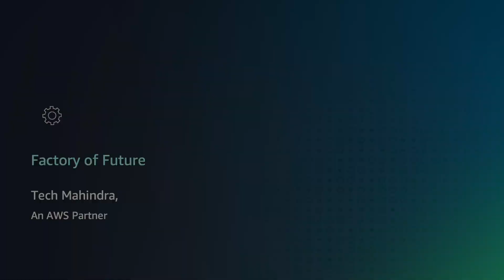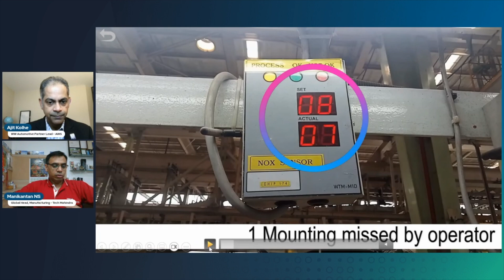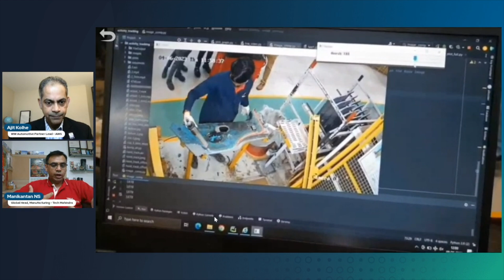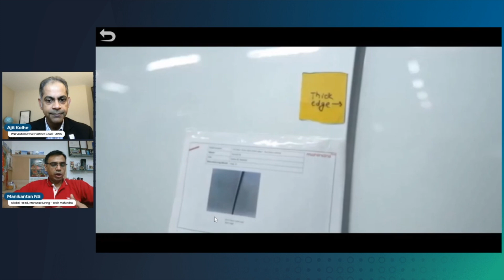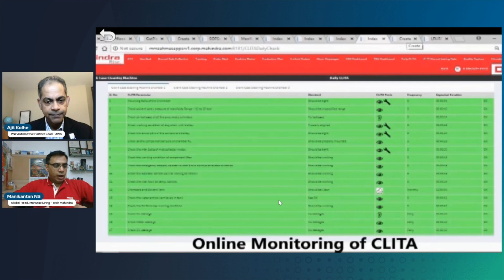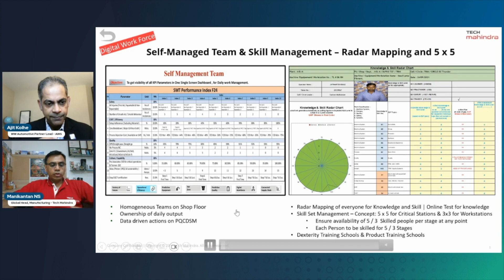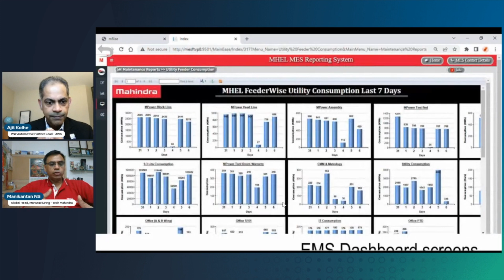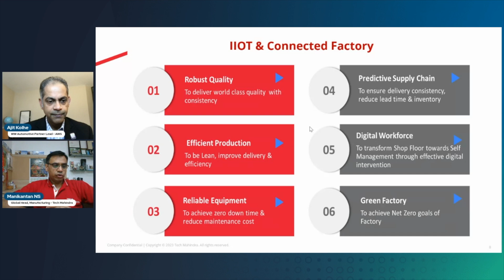Factory of Future by Tech Mahindra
In this episode of 'This is My Offer', Manikantan NS, discusses Factory of Future offering with Ajit Kolhe. Tech Mahindra is transforming manufacturing with its Factory of the Future service offering, integrating cutting-edge technologies and innovative solutions. This holistic approach includes advanced automation, digital twin implementation, supply chain optimization, and sustainable practices. Partnering with Tech Mahindra will not only optimize production processes but also enhance overall competitiveness in the market. Embrace the future of manufacturing with us today.

Chapters:
00:00 - Introduction
00:48 - What Prompt Creating Factory of Future
02:27 - What is Factory of Future
04:18 - Factory of Future Components
04:32 - Robust Quality Demo
08:50 - Reliable Equipment Demo
09:40 - Digital Workforce Demo
12:49 - Greenfield Engagement Model
15:08 - Brownfield Engagement Model
17:27 - Wrap up and Closeout